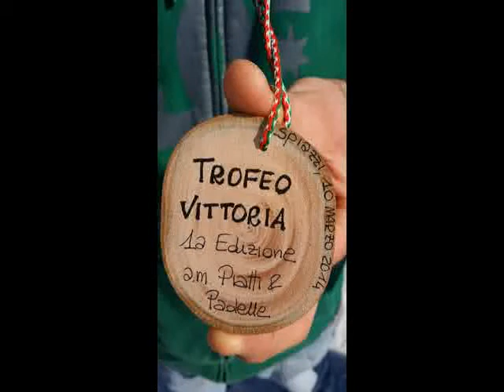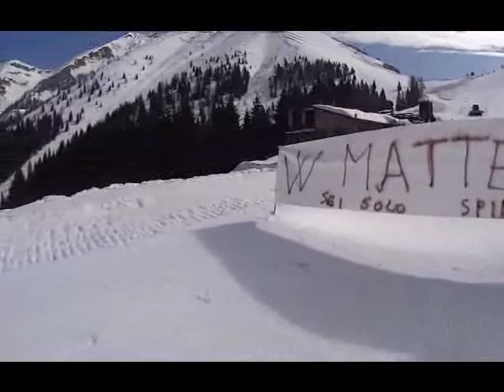Trofeo Vittoria 2014